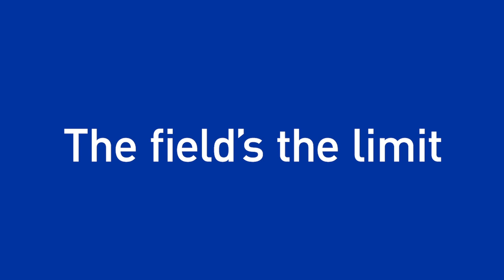The Only Track-Driven Bagger In The World!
We know that unpredictable anchor-packed silage isn’t reliable enough for demanding farmers – so our engineers created a better solution. Tracks on the Track-Pack® Silage Bagger serve two purposes: they keep you moving steadily on difficult terrain, while packing your silage consistently. This technology results in higher feed compaction. But what does this mean for your field? Silage has an extended storage life and produces less waste, keeping your feed healthier for longer.

Applying our proprietary cutting-edge technology to revolutionize the way silage baggers operate, this 100% hydraulically driven silage bagger has a Caterpillar C15 540hp Tier 4 power plant driving its state-of-the-art hydraulic system. Its solid rotor is driven by dual planetary drives and a rotary piston pump system that is second-to-none. Removing the high-maintenance items such as belts, chains and gearboxes from the equation makes the JBS Track-Pack™ the most reliable machine in the field. Its hydraulically driven tracks and on-board computer system remove all need for cables, backstop or anchors, allowing for higher densities and better feed. High-flotation tracks with optional steel cleats allow you to keep moving where others can’t.

Need a bagger that packs a punch? Well your search ends here. The JBS Track-Pack uses cutting edge technology to revolutionize the way silage baggers are made. This 100% hydraulically driven silage bagger has a Caterpillar C15 540hp Tier 4 power plant driving its state of the art hydraulic system. Its solid rotor (12’ wide for 14’ tunnel) is being driven by rotary piston pumps removing the planetary, belts and gearbox from the equation. The tracks remove all need for cables, back stop or anchors.

The JBS Track-Pack Silage Bagger has the best compaction in the business. A newly designed tunnel ensures more than 80% feed compaction takes place in the tunnel. Saving you money on plastic while making a great looking bag. A quick-attach tunnel extension along with the tow package ensures very quick set up and tear down on bagging site. The dual tandem axle air ride and 5th wheel hitch make this the easiest bagger to move on road. With minimum ground pressure, the JBS Track-Pack® Silage Bagger will be sure to keep you moving and leave the competition in the mud.